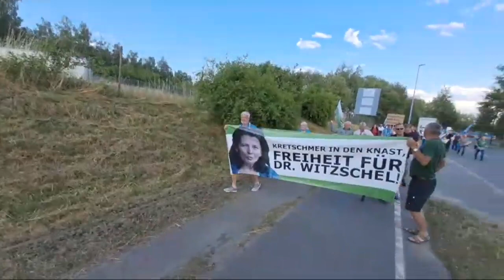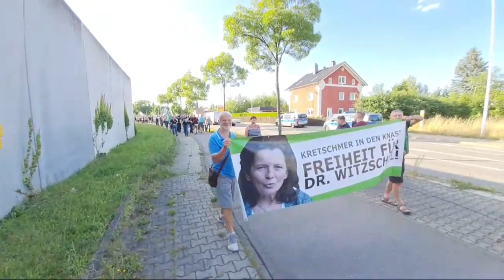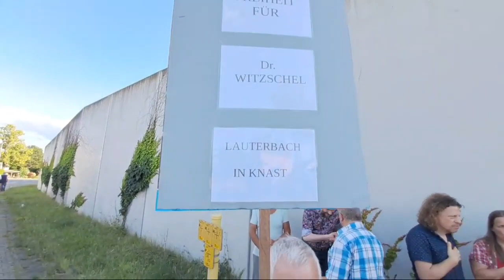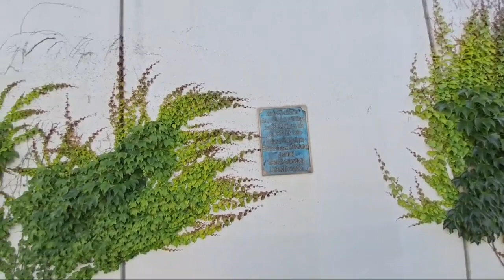06.07.2023 👉Freiheit für Dr. Bianca Witzschel...👈Vor der JVA Chemnitz 🍀💕🙏